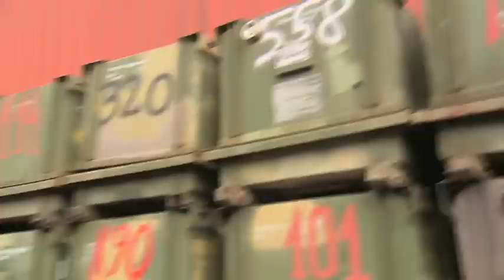Willkommen bei Morlock Motors | Steel Buddies | DMAX Deutschland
Mehr Videos und ganze Folgen zur DMAX Serie findet ihr

Im Westerwald lagern wahre Schätze! Auf 22.000 qm lagert Michael Manousakis alles was er von der US Army kaufen kann.Wo andere den Schlüssel verlieren kann hier schon mal ein komplettes Kino verloren gehen...